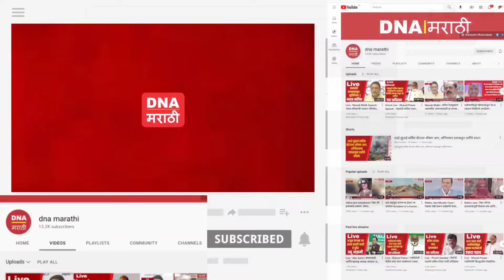आघाडीचा चौथा उमेदवार चांगल्या मतांनी विजयी होईल - जयंत पाटील